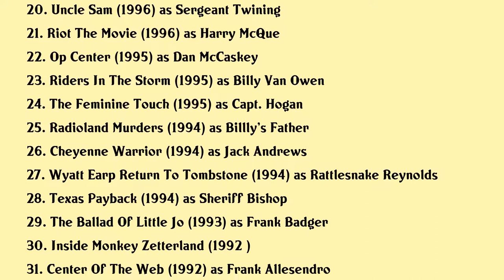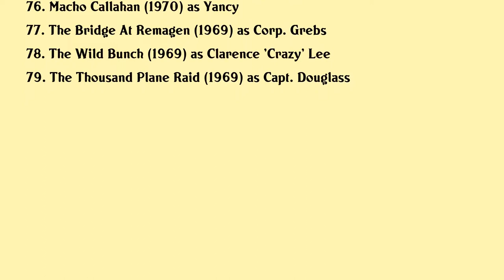Bo Hopkins Movies list Bo Hopkins| Filmography of Bo Hopkins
Bo Hopkins Full Movies List Filmography of Bo Hopkins

Latest movies of Bo Hopkins are:

1. Hillbilly Elegy
2. A Little Christmas Business
3. The Avengers
4. Passion Poetry The Ballad Of Sam Peckinpah
5. Vice
6. Shade
7. Pitcher And The Pin Up
8. Cowboy Up
9. A Crack In The Floor
10. Choosing Matthias
11. Big Brother Trouble
12. From Dusk Till Dawn 2 Texas Blood Money
13. Getting To Know You
14. Time Served
15. Phantoms
16. U Turn
17. Painted Hero
18. Fever Lake
19. Shaughnessy The Iron Marshal
20. Uncle Sam

Complete list of movies acted by Bo Hopkins are in this video.

Please Comment down your favorite movie of Bo Hopkins